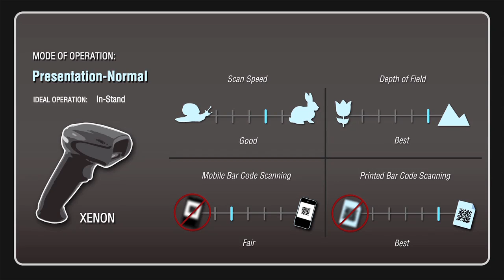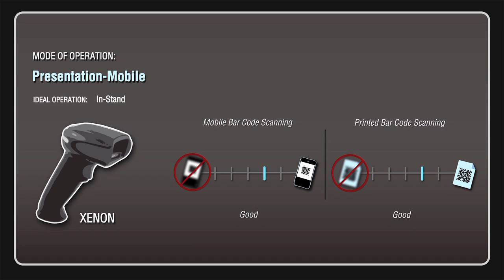VIC.HK-Xenon™ Modes of Scanning - VIC Computer (HK)